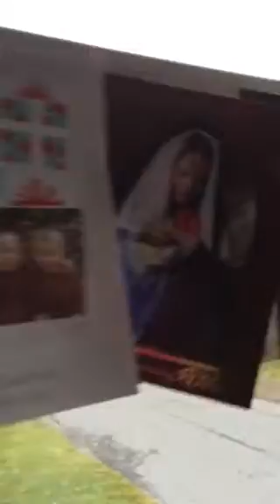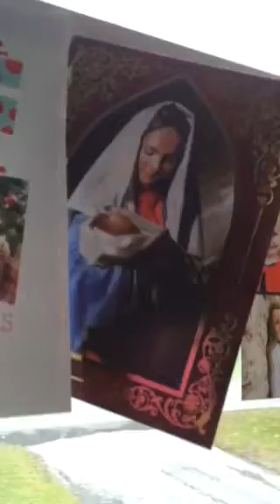Christmas cards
12/15/15